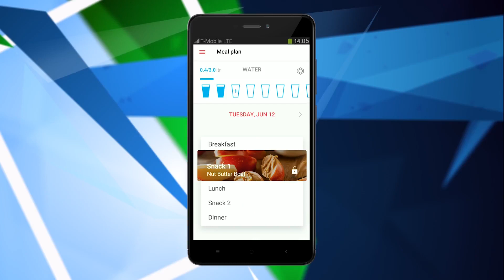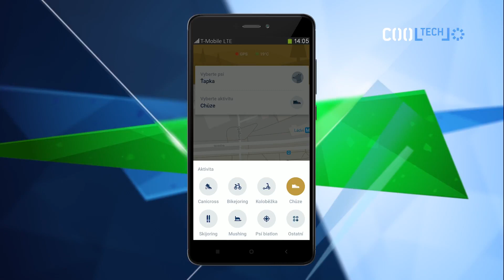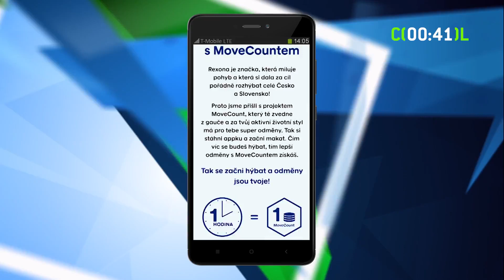Applikace VIII 17. díl - Sport-tracker, co vám platí za běhání?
Applikace na téma sport-trackery? To už tu bylo a ne jednou. Tentokrát se proto podíváme sice na sportovní apky, ale hlavně na takové, co jsou něčím výjimečné. Ať už cílem (shazování kil), výběrem sportů (venčení psa) nebo motivací (věcné ceny a dárky).